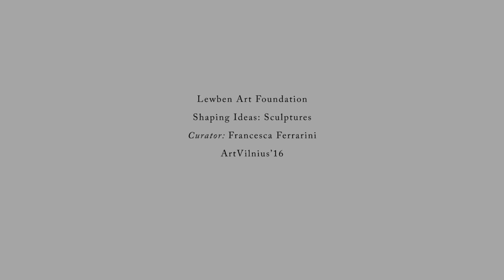Exposition “Shaping Ideas: Sculptures” at ArtVilnius’16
From 9 to 12 June the international contemporary art fair ArtVilnius’16 was taking place in the Lithuanian Exhibition and Congress Centre LITEXPO. For the third year in a row, the Lewben Art Foundation was partnering with ArtVilnius and presented the exposition “Shaping Ideas: Sculptures”.

Exposition presented work by nine contemporary artists: Hans Op de Beeck (b. 1969, Belgium), Jake & Dinos Chapman (b. 1966 and 1962, Great Britain), Michael Dean (b. 1977, Great Britain), Marcel Dzama (b. 1974, Canada–USA), Kendell Geers (b. 1968, South Africa–Belgium), Petrit Halilaj (b. 1986, Kosovo–Germany), Thomas Houseago (b. 1972, Great Britain–USA), Bertrand Lavier (b. 1949, France), Mandla Reuter (b. 1974, South Africa–Germany).

Curator – Francesca Ferrarini

Camera, editing – Pranas Gudaitis
Sound –Dan Beck